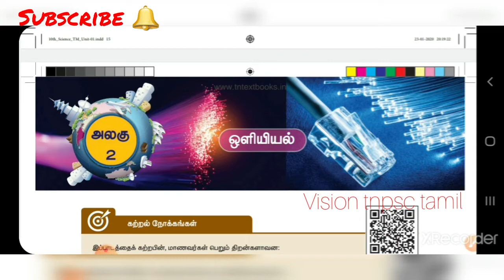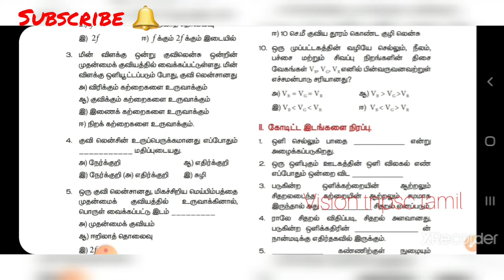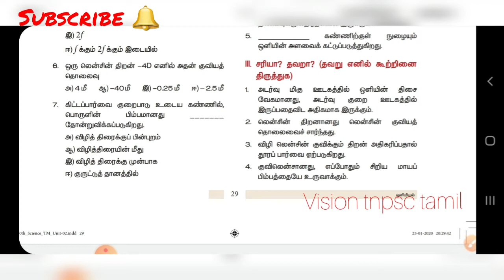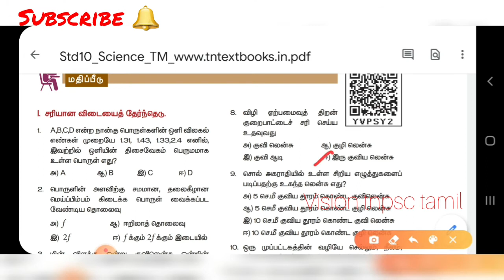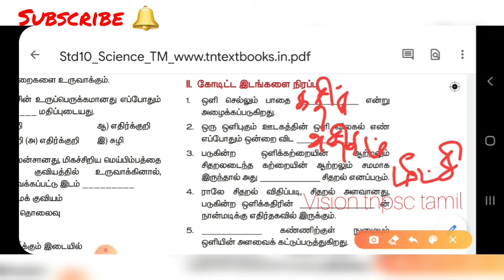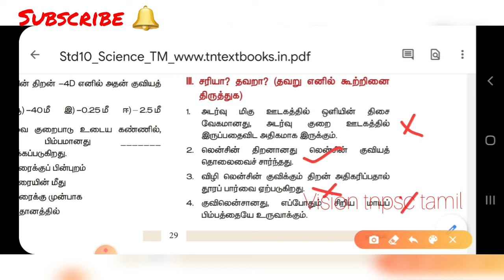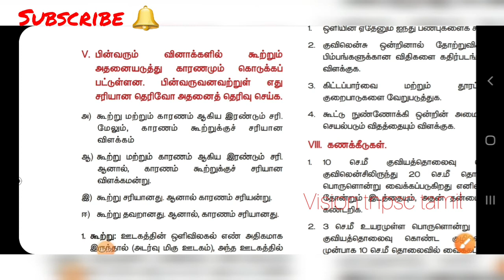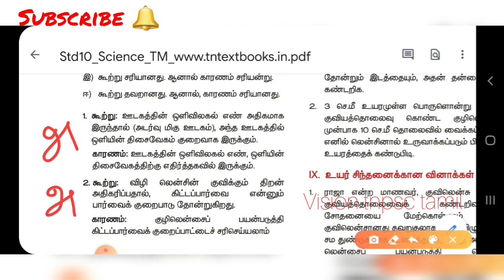10th science அறிவியல் unit 2 bookback answers in tamil tnpsc tet visiontnpsctamil ஒளியியல்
10th science அறிவியல் unit 2 bookback answers in tamil
ஒளியியல்

This video contains 10th standard  science New book. Vision tnpsc Tamil channel is created for TN competitive exams like tnpsc, group 1, group 2, group 2a, group 4, TET and other exams. This video will also be useful for 10th standard students.

10th standard Samacheer Tamil

10th history in Tamil

8th Tamil new book